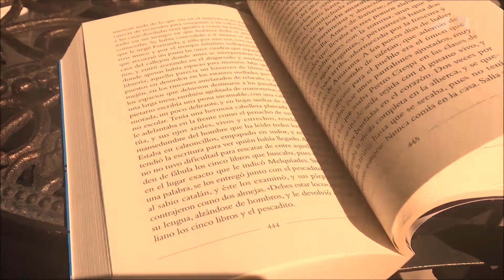CIEN AÑOS DE SOLEDAD EN NETFLIX - GABRIEL GARCÍA M.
De las letras a NETFLIX llega CIEN (100) AÑOS DE SOLEDAD, COMO UNA SERIE. El libro insignia de GABRIEL GARCÍA MARQUEZ (GABO), será una serie llena del realismo mágico en cabeza de José Arcadio Buen día.

IMAGENES DE EL AMOR EN LOS TIEMPOS DEL COLERA*